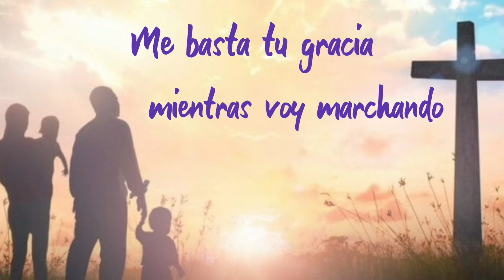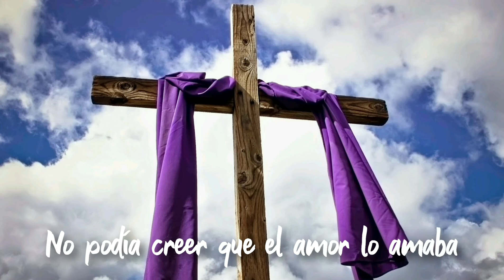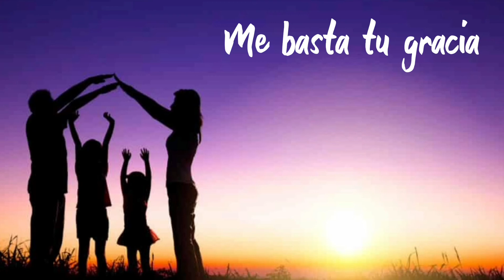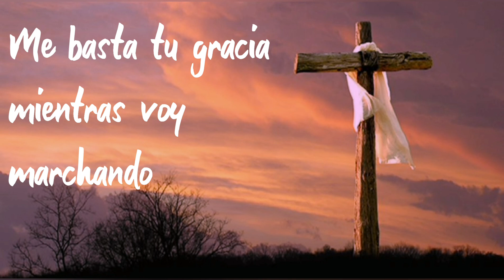El pueblo de Dios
¡Feliz inicio de cuaresma, comunidad asuncionista!
Lo celebramos con este canto de Martín Calvo